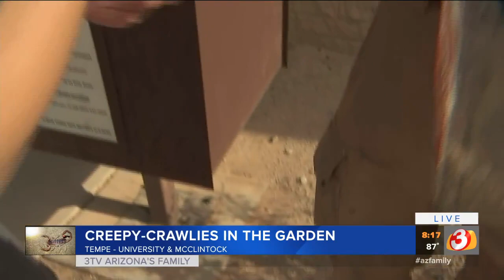Creepy-crawlies in your garden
Dave the Garden Guy talks about what to do with creepy-crawlies in your garden.